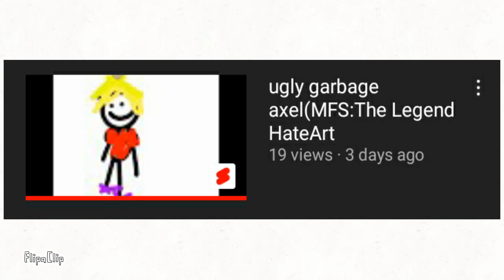Axel isn't your mom.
Imagine disliking.